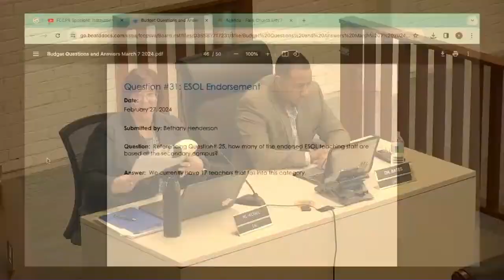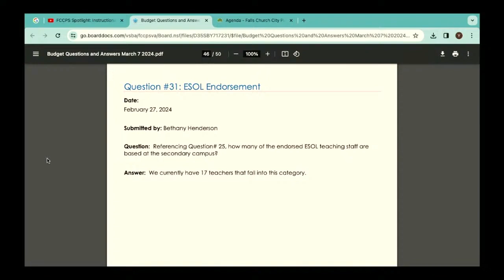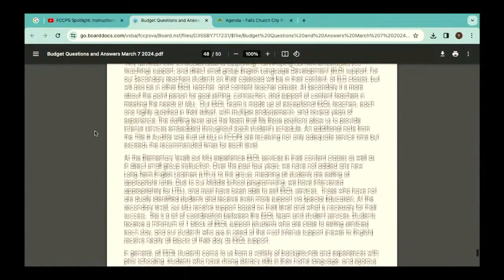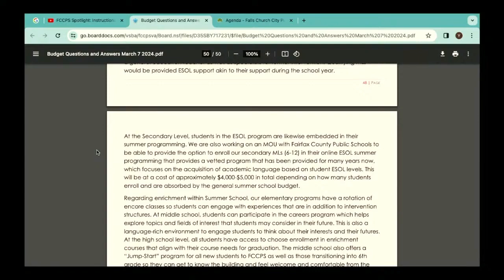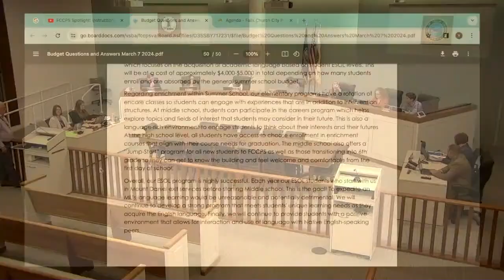FY 25 Budget Questions & Approval of FY 25 Advertised Budget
00:00 Budget Questions
05:28 Adoption of the FY 25 Advertised Budget